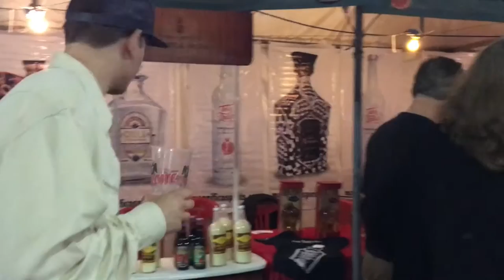MUMBLS - Mezcal Scorpion (Prod. GEISTERHAUS)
Track 4 from the album "Greaseball Champion"
Video Directed by Mijita Linda @mijitalinda
Edited by Zero Luck @zeroluckslaps
Filmed in Tijuana, MX